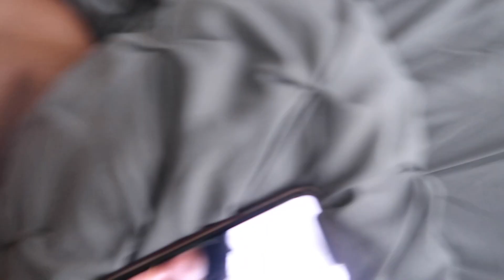I HAD TO CHECK DC ABOUT THIS...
Welcome PGC SQUAD to my official youtube channel!  I’ll be bringing you new challenges, vlogs, and more!

NEW BANGERS every day 🔥